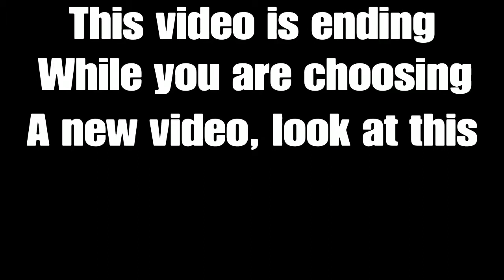Ep.1 New regiment.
It's my birthday so i'm having fun